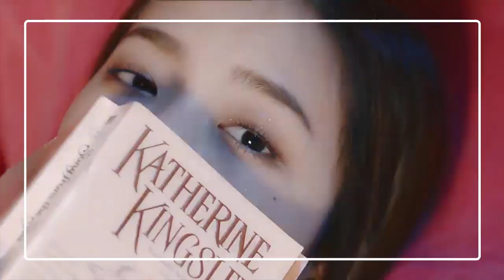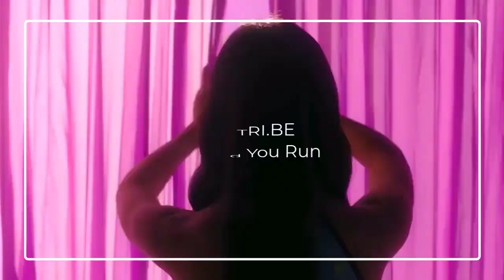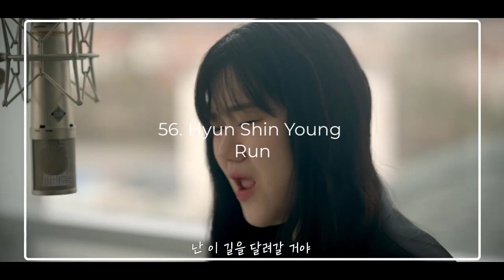My Spotify Wrapped 2023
This is my spotify wrapped of 2023